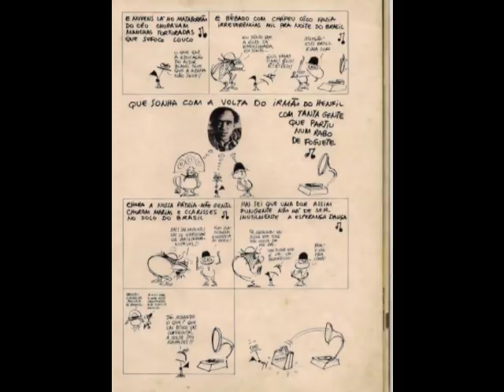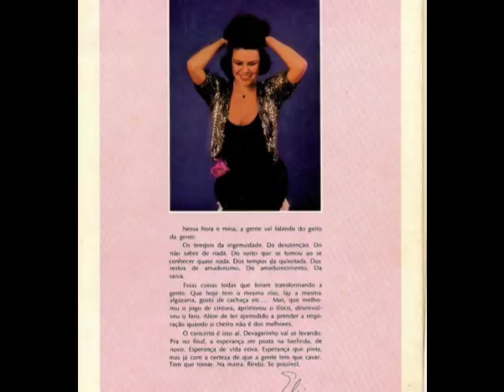09. Elis Regina - A Volta do Irmão do Henfil | O Bêbado e a Equilibrista (Show Essa Mulher, 1979)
Registro Histórico -- Essa Mulher ao vivo
*Nessa gravação, Elis encontra-se rouca, pois era a segunda apresentação na mesma noite. Elis brinca com o fato, conversa com a plateia e ainda saúda Betinho-- o irmão do Henfil mencionado em O bêbado e a equilibrista, vulgo Hino da Anisita --, que está no show. Betinho estava de volta ao Brasil, depois de anos de exílio. Setembro de 1979.